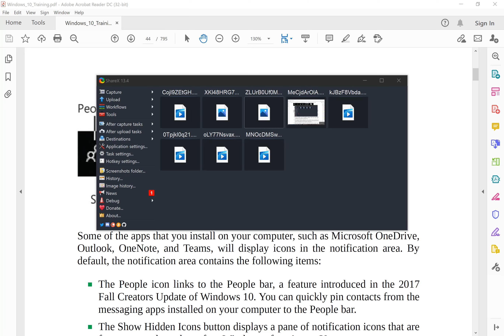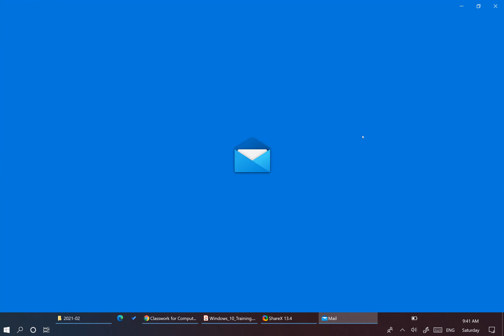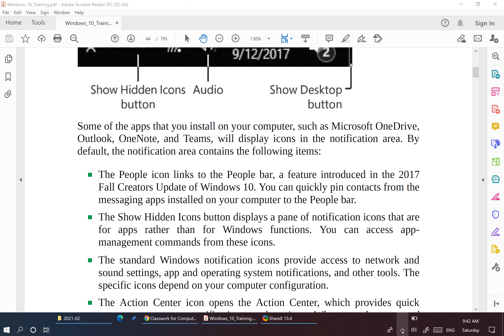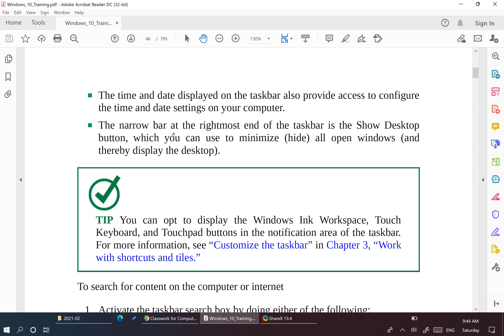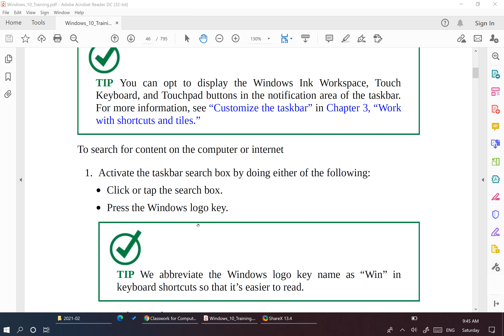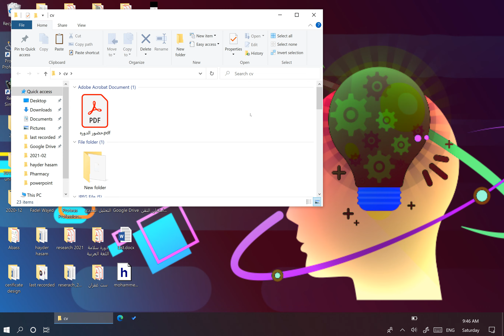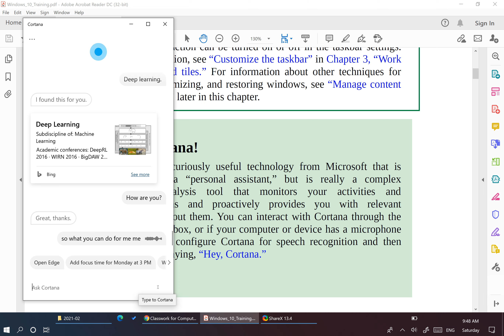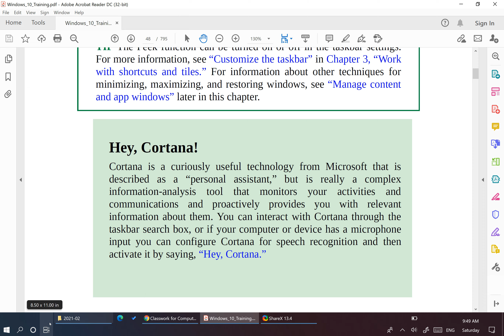lecture 2 part 2